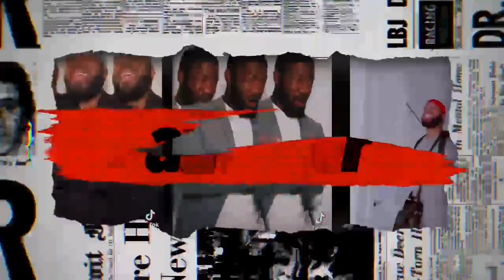AP’s National Conference Stand Up Comedy ￼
Hello everybody check out my Stand Up Skit From I was feature as the special for Gamma Phi Delta National Conference In San Antonio Texas, Check Full Video On My Instagram Ayeekayp comedian standupcomedy laughs comedy jokes￼